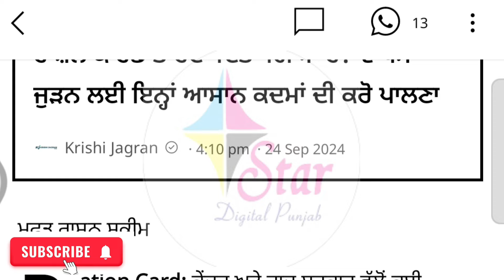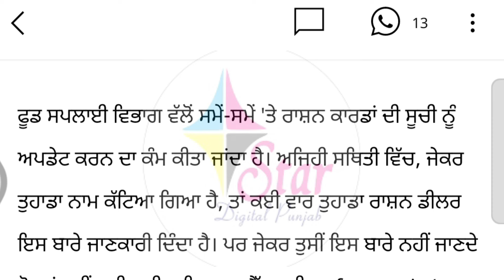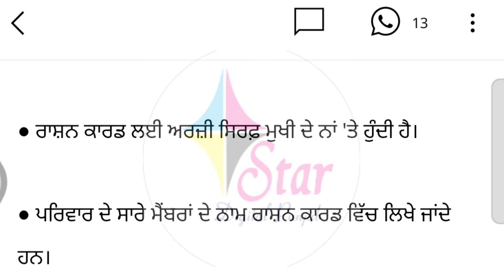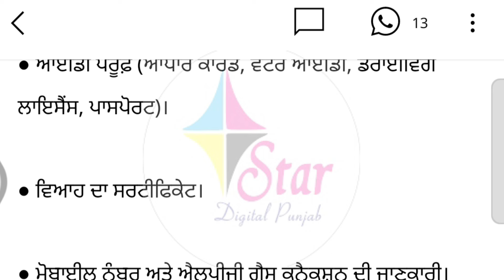Ration Card : ਨਵੇਂ ਤੇ ਕੱਟੇ ਗਏ ਰਾਸ਼ਨ ਕਾਰਡ ਬਾਰੇ ਹੁਣੇ ਆਈ ਨਵੀਂ ਅਪਡੇਟ | Punjab Ration Card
how to update new name in ration card online